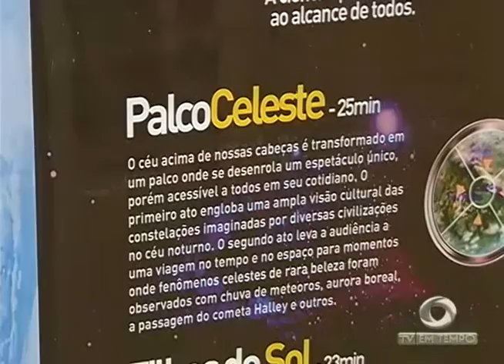As Opções para se Divertir com a Criançada nesse dia 12 de Outubro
02º BLOCO JORNAL 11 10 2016 - As Opções para se Divertir com a Criançada nesse dia 12 de Outubro